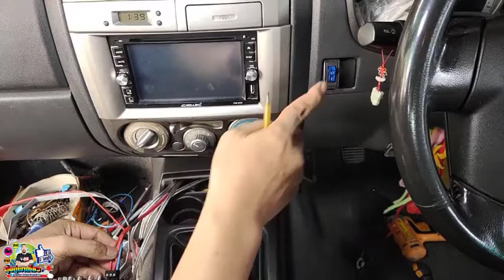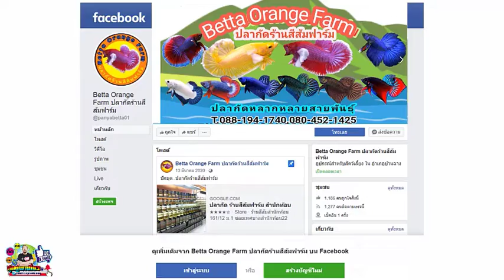ติดตั้งเครื่องเสียงรถยนต์(ISUZU)วิธีต่อสายไฟให้กับปรีแอมป์แบบง่ายๆ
ติดตั้งเครื่องเสียงรถยนต์(ISUZU)วิธีต่อสายไฟให้กับปรีแอมป์แบบง่ายๆ#ติดตั้งเครื่องเสียงรถยนต์(ISUZU ALL NEW)วิธีทำช่องใส่่ปรีแอม์และต่อสายปรีแอมป์แบบ#การต่อปรีรถต์ยนต์วิธีต่อปรีตัวเดียวกับเพาเวอร์หนึ่งตัว
                       เข้าเพจปลากัดได้ตามลิงค์นี้ได้เลยครับยินดีต้อนรับทุกท่านครับ
        ขอบคุณทุกท่านที่มาอุดหนุนครับ
                      BY.โอ๊ตมิวสิคซาวด์(ติดต่อสอบได้ครับ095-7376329เวลาราชการครับ)
            เพาเวอร์แอมป์ ZK502MT ดอกลำโพงกลาง HK 2นิ้ว